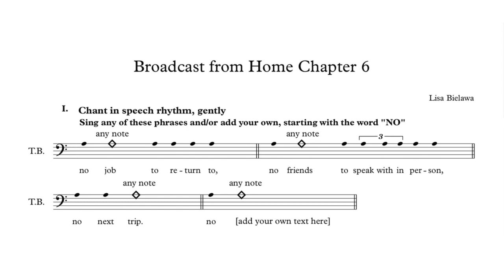Tenor/Bass Vocal Phrases 6.1 - Broadcast from Home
Sung by Gregory Purnhagen